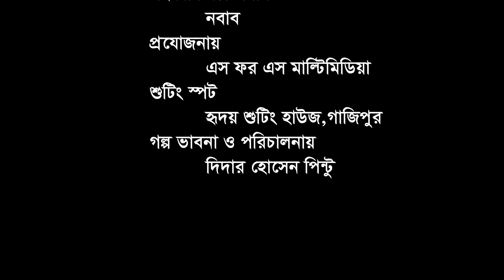ভুল সিদ্ধান্ত | vul siddhanto | Bangla Shortfilm 2023 | Sufia Sathi | সুফিয়া সাথী ভিডিও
গ্রাম থেকে সাথি তার ভালোবাসার মানুষের সাথে ঘর করবে বলে শহরে চলে আসে
অতঃপর আসার পর সাথির সাথে যা যা ঘটলো দেখুন

Drama : vul siddhanto
Actor : Sani, Sufiya Sathi, Rupom, Mucha Chodory, Nobav
Director : Didar Hossen pintu
Camera : Hridoy